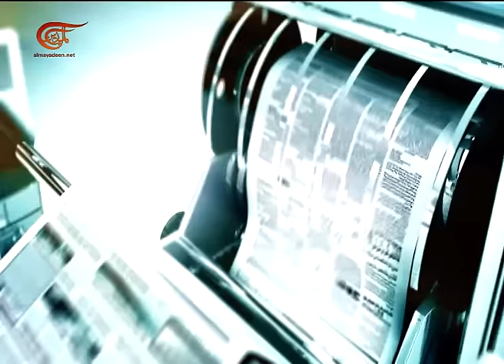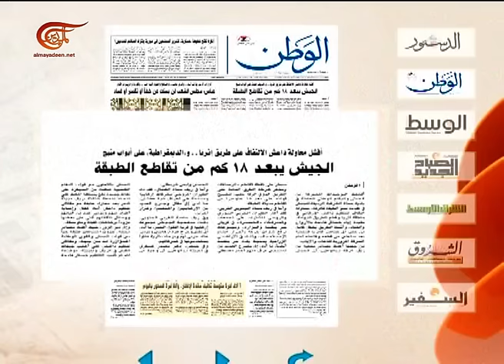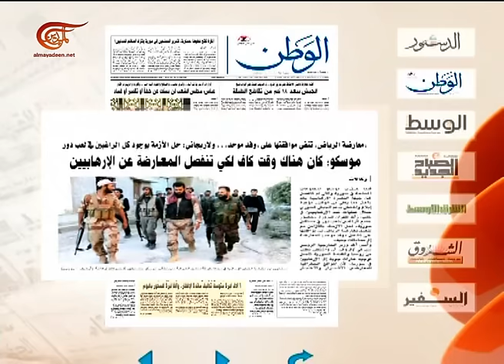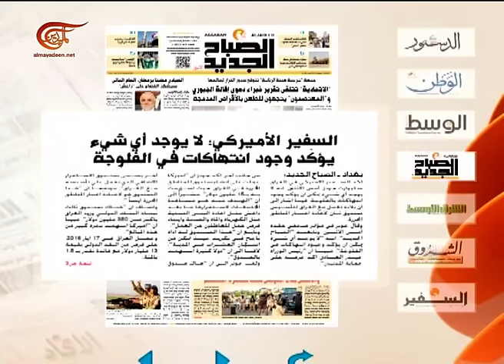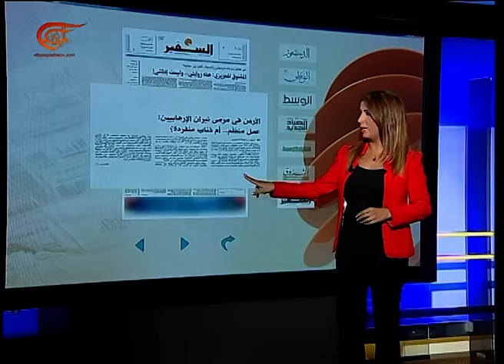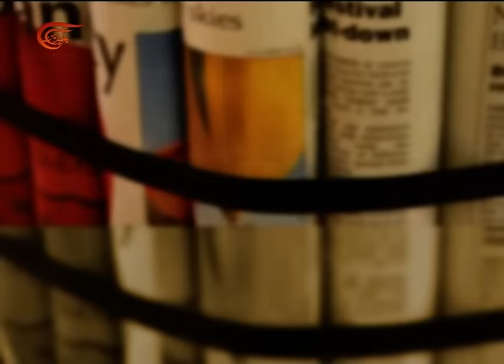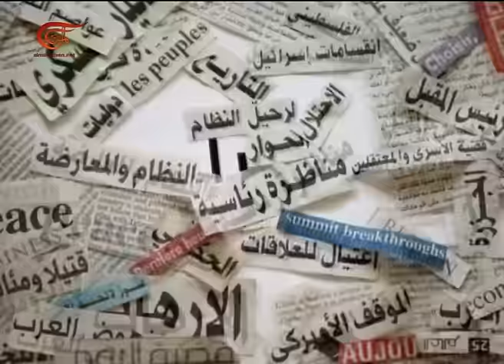آخر طبعة | عامر سبايلة | 2016-06-07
آخر طبعة, عامر سبايلة - كاتب وباحث سياسي أردني, 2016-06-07